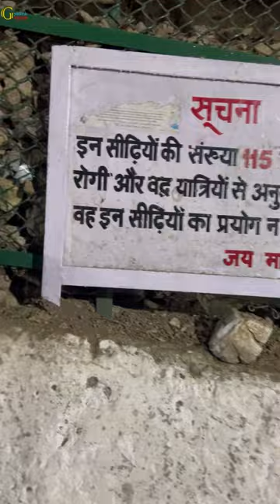क़िस्मत वाले लोग ही कर पाते हैं अर्ध कुमारी(गर्भजून गुफा) से लेकर माँ वैष्णो धाम तक का सफ़र!(Part-6)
| Vaishno Devi Yatra | क़िस्मत वाले लोग ही कर पाते हैं अर्ध कुमारी(गर्भजून गुफा) से लेकर माँ वैष्णो धाम तक का सफ़र!